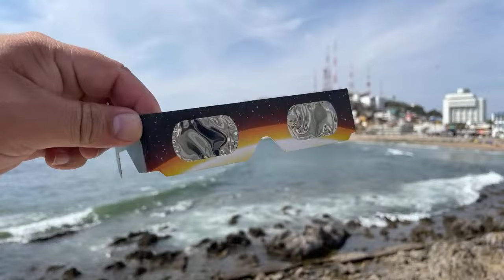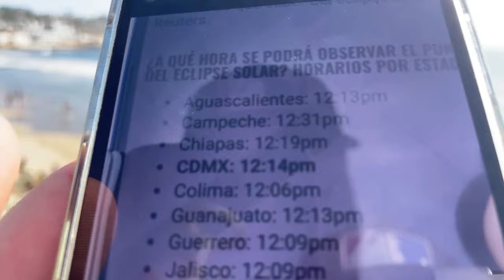eclipse SOLAR ¿cuánto durará? ¿A qué hora se verá ? ¿Con que es mejor ver el eclipse?